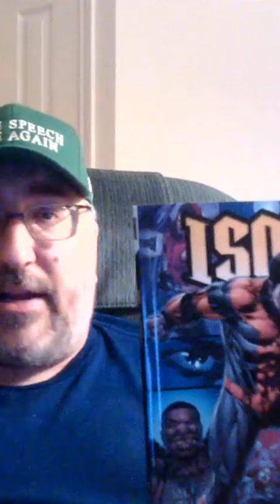ISOM #1: A Royal Flush!...of fails.